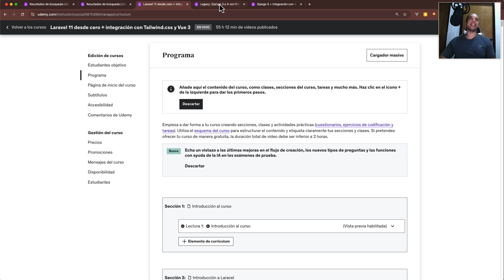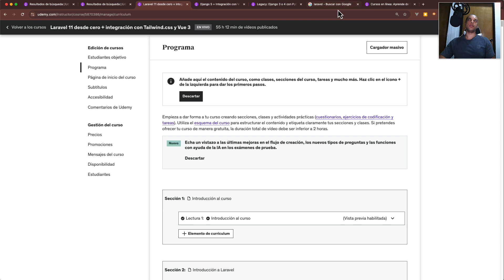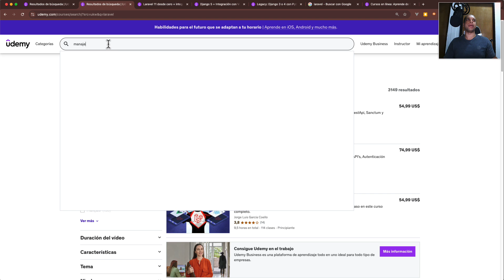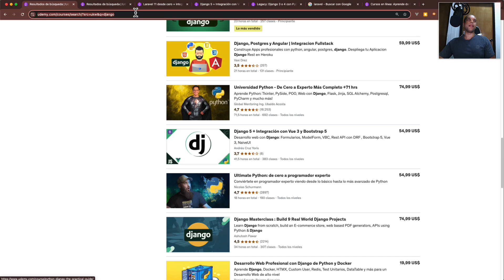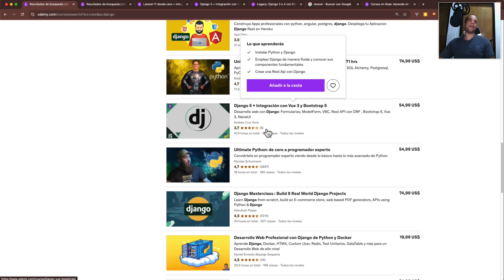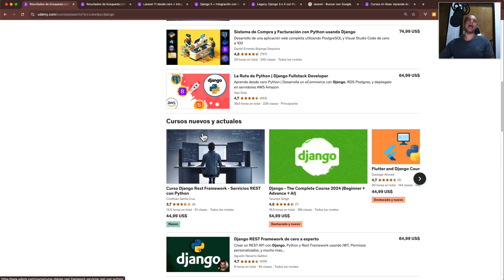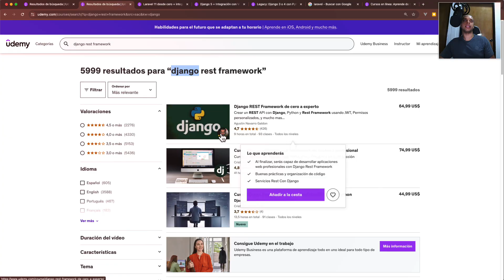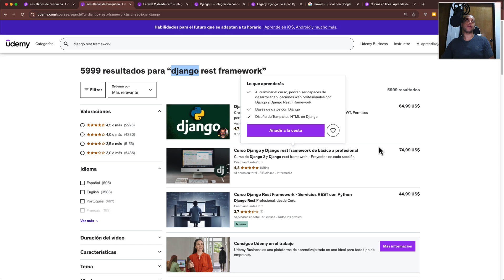SEO en Udemy para cursos de Desarrollo de software, conceptos claves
0:00 Introducción
4:15 Palabras claves es la Clave
9:00 Palabras claves y contenido que enganche = Ventas
10:25 Viendo los cursos de Django
12:06 Ventas más importante que calificaciones
16:00 Cursos muy especificos, Black SEO y Ventas más importante que calificaciones
19:56 Bye Bye...

OPINION - Hablaré sobre algunos aspectos que tienes que tener en cuenta al momento de hacer SEO en Laravel.